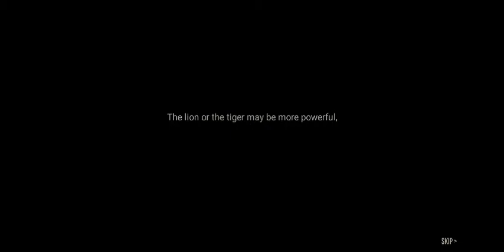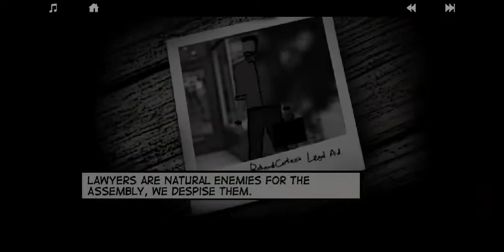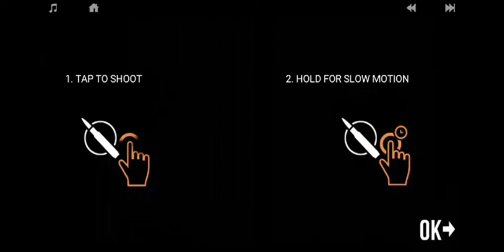Lone wolf Walkthrough/Android,iOS Gameplay